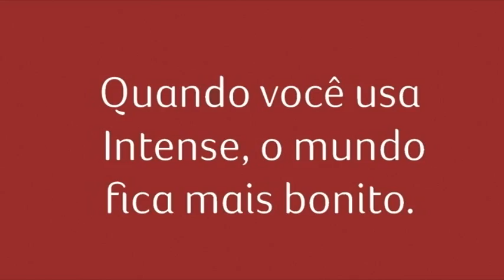VT Boticario 02 - Colatina